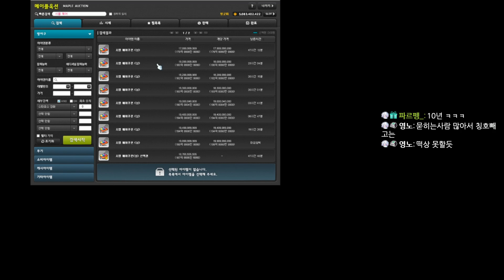[21.01.05 행복한 디스코드 노가리(W.김뚜띠)]